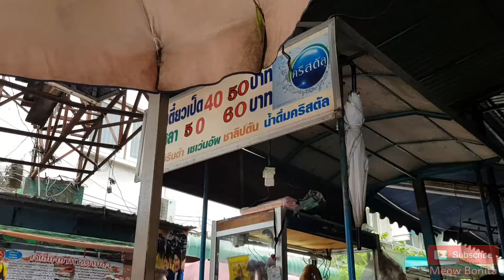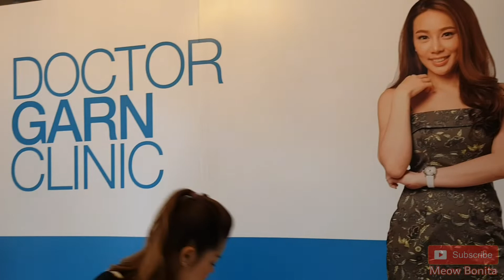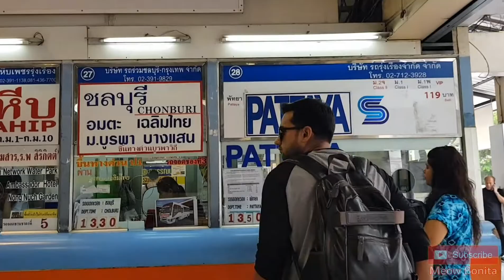บ๊าย บาย น้องโจ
ขอบคุณกำลังใจดี ๆ  และมิตรภาพที่น่ารัก
หากชื่นชอบคลิปวีดีโอของแม่ดื้อ

❤ IG  : meowbonitaวันนี้พี่ดื้อต้องกลับบ้านแล้วนะครับ ถึงเวลา บ๊าย บาย น้องโจแล้วครับ